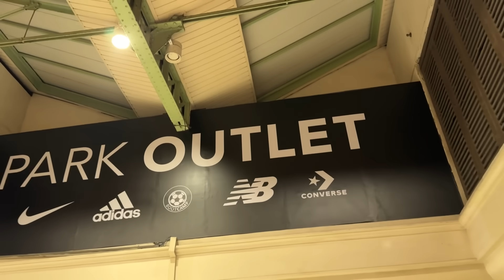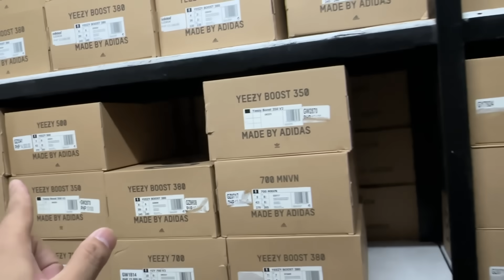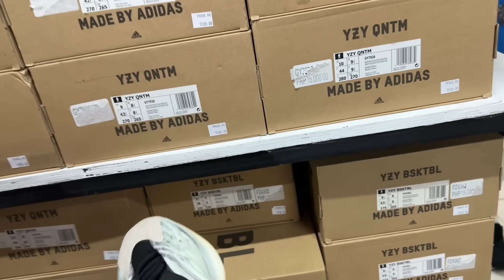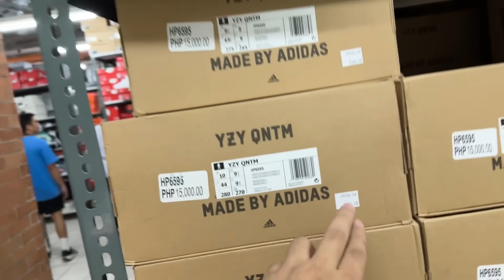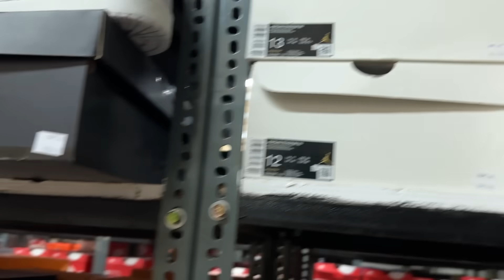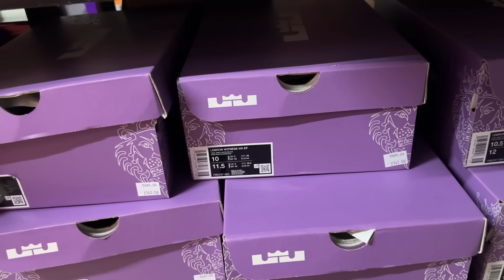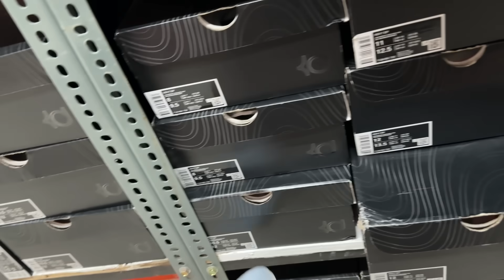Store Outlet na BAGSAKAN MURANG Sapatos at Apparels - Multi Brands | Yeezy Shoes | Nike and Jordan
Location: Tutuban Center 2NDFLOOR | PARK OUTLET
Store Open 10am - 8pm